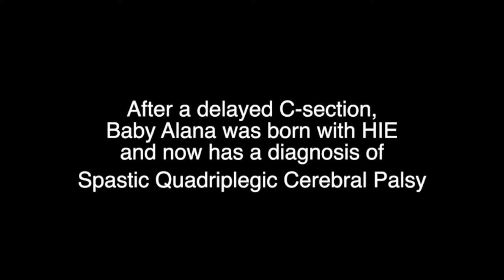Client Review: The Birth Injury Case of Alana Jefferson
Alana Jefferson’s mother shares her story after Alana suffered brain damage at birth. Baby Alana’s brain injury led to spastic quadriplegic cerebral palsy. Attorney Lisa Weinstein and her team at Grant & Eisenhofer P.A. successfully represented Alana and her family in a birth injury case.

At Grant & Eisenhofer P.A., our birth injury attorneys represent children and families seriously injured at birth due to negligence. We help them get the long-term care they deserve while navigating the complexities associated with litigation. We represent families nationwide and have offices in Chicago, New York and Wilmington, DE.

Reading/viewing this information does not create an attorney-client relationship. Reviews from our clients do not constitute a guarantee, warranty, or prediction regarding the outcome of another legal matter. The case mentioned in the review is illustrative of some of the matters previously handled by Grant & Eisenhofer P.A. involving various areas of birth injury law. This review is an endorsement.